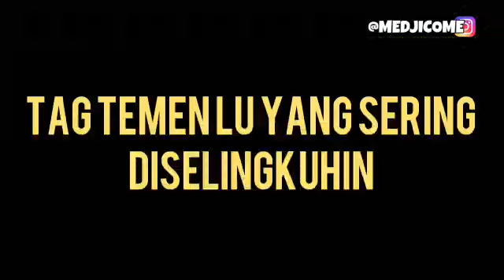Di Selingkuhin emang sakit..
Pemain :
Anes nur'faizy
@Rendi Irmanto
@Ilmoux cand
@Kholis Leonardo
Kamera :
@Ukas Malisic